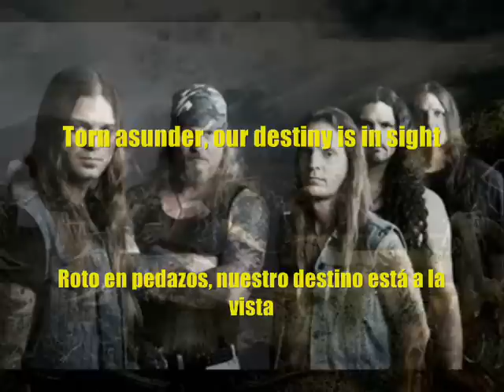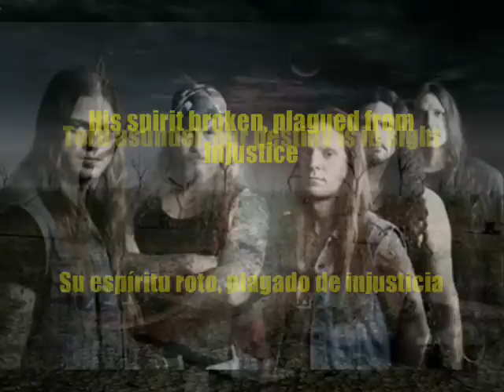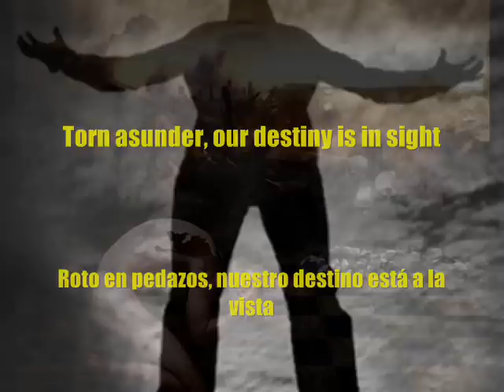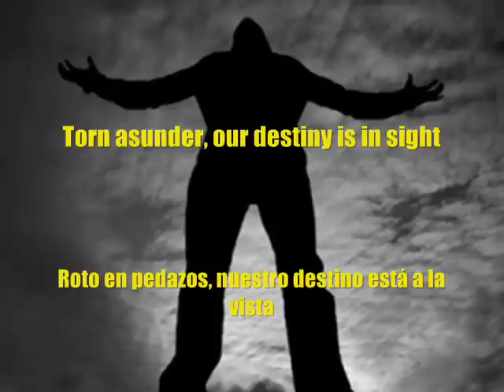ICED EARTH - ANTHEM(en español)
Jon Schaffer - Guitarras (solista, rítmica, acústica), Voces, Mandolina y Teclados
Stu Block - Voz
Brent Smedley - Batería
Troy Seele - Guitarra solista
Freddie Vidales - Bajo